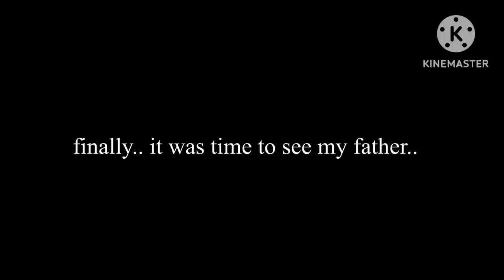✨•Forced to Marry my childhood bully•✨|| Gacha Life Mini Movie || GLMM || Part one🎥